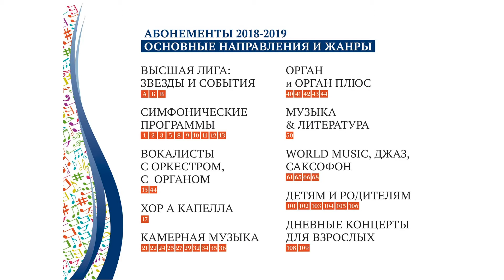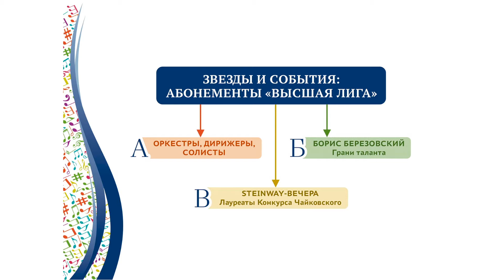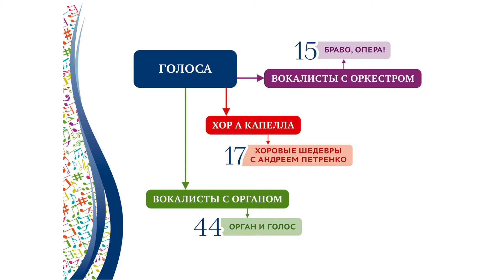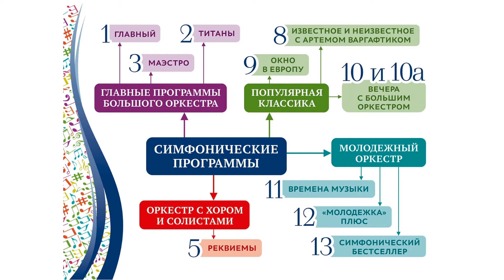Презентация сезона 2018/2019. О симфонических и звездных абонементах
Фрагмент выступления Рустема Хасанова, первого заместителя по творческой деятельности, на презентации нового 2018/2019 сезона для членов Лиги друзей филармонии

26 января 2018